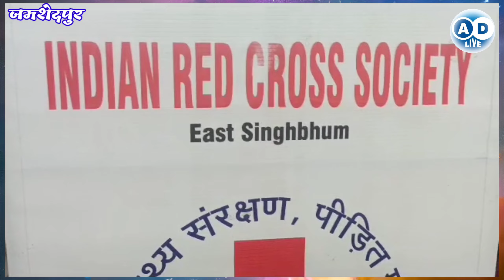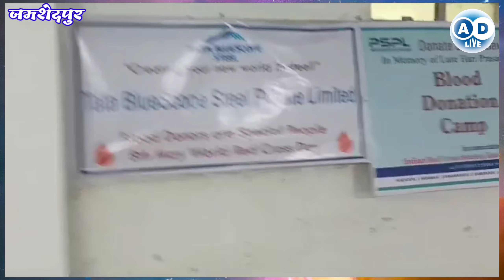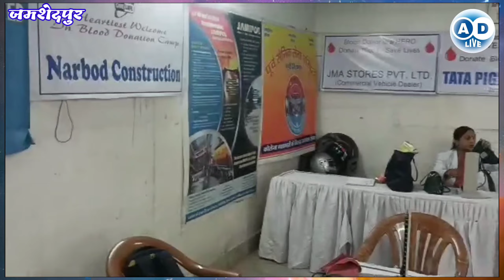Blood Donation Camp Of Indian Red Cross Society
रमेश श्रीवास्तव
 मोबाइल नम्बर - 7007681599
 rameshshrivastava709@gmail. com
 धन्यवाद
your Quaris
Indian Red Cross Society
news
AD Live
Ad live
your qwistion
your question
your questions my answers,
your questions
जमशेदपुर न्यूज
jamshedpur news